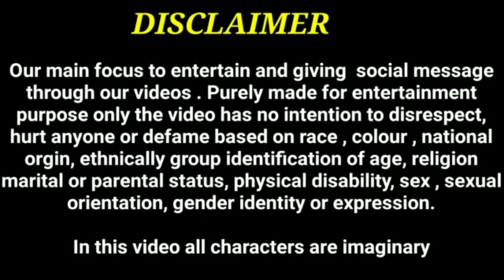ऐसे लोगों से कोई क्या उम्मीद करेगा|| Rahul k Preank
jai